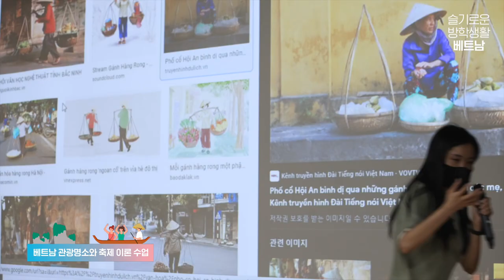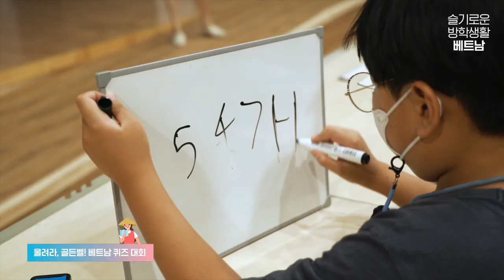“슬기로운 방학생활: 베트남” 어린이 문화강좌 스케치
아세안문화원에서 어린이 문화강좌 “슬기로운 방학생활: 베트남”을 2021년 7월 27일부터 8월 5일까지 매주 화, 목요일 운영했습니다!!

올해는 ‘한-메콩 교류의 해’를 맞이해 메콩 5개국 중 하나인 베트남을 선정해 문화체험을 동반한 강좌를 개최하였습니다. 팬데믹에 지친 어린이들이 이번 강좌를 계기로 아세안과 베트남에 대해 깊이 이해하고, 색다른 문화 체험을 통해 갈증이 해소되는 슬기로운 시간을 가질 수 있었습니다.

본 영상은 ‘베트남의 관광명소와 축제’를 주제로 한 강의 현장을 담아 보았습니다.

새로운 배움에 대한 어린이들의 활기찬 모습, 함께 보실까요?

아세안 어린이 문화강좌
슬기로운 방학생활: 베트남
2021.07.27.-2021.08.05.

[강의 목차]
1회 아세안과 베트남 개략적 소개
2회 베트남의 다양한 음식 | 아세안의 놀이
3회 베트남의 전통의상
4회 베트남의 관광명소와 축제

촬영에 동의해주신 강사님과 수강생 여러분 감사합니다!